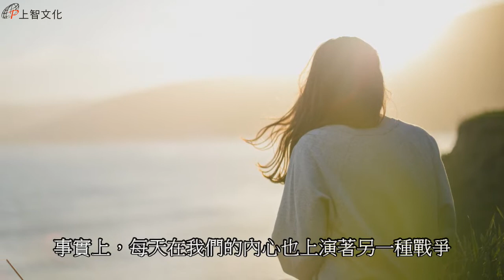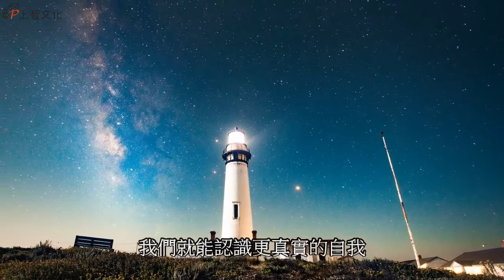依納爵式分辨之道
你是否有過這樣的經驗？
要做決定的時候，感覺內在跑出許多不同的想法、不同的聲音，
干擾我們沒法安心地好好選擇？

你知道嗎？我們現在不只有俄羅斯與烏克蘭之間的戰爭，
事實上，每天在我們的內心也上演著另一種戰爭——
惡神與善神之間的戰爭！

面對心靈的爭戰，需要好的作戰方針，
《依納爵式分辨之道》就是一本好的作戰指南。

惡神，也就是魔鬼，會利用謊言與各種雜音
阻礙我們聆聽善神的聲音，也就是天主的聲音。
作者丹‧伯克體會依納爵《神操》
「辨別神類」第一組的14條規則
真實的幫助他識破惡神的謊言。

當我們認清惡神所用的手段，我們就能
認識更真實的自我、認識我們在天主心目中美好的身分，
幫助我們拒絕惡神的誘惑與影響，
而更明瞭真理，做好的分辨與決定，
平安地走上跟隨天主旨意的道路。

《依納爵式分辨之道：突破雜音重圍，聽見天主的聲音》
丹．伯克（Dan Burke）著／左婉薇 譯／吳伯仁 審閱／定價240元